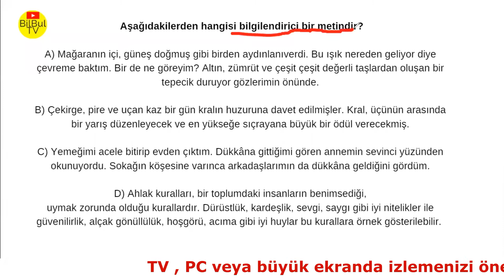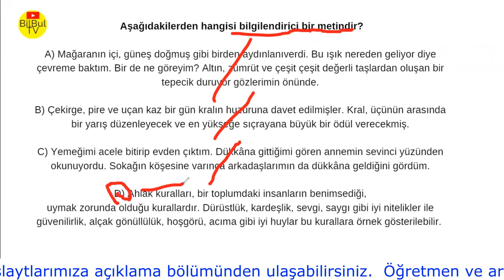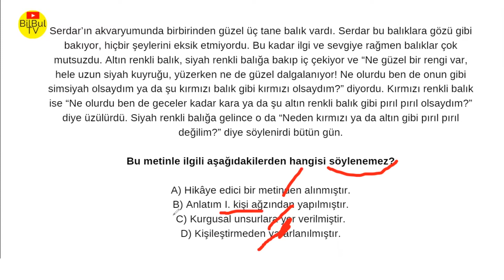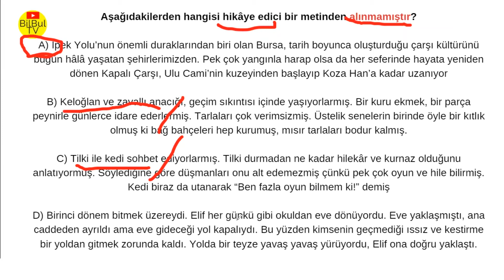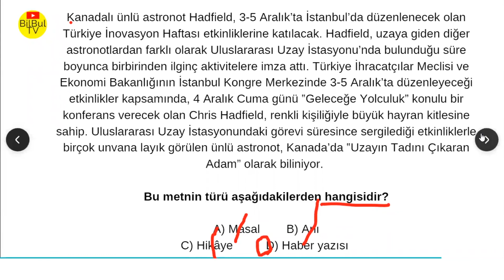5. Sınıf Türkçe Metin Türleri ✔ 5TKT12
video kaldırma , hatalı soru , fikir , görüş , önerileriniz için

  5. Sınıf Türkçe Metin Türleri ✔ 5TKT12